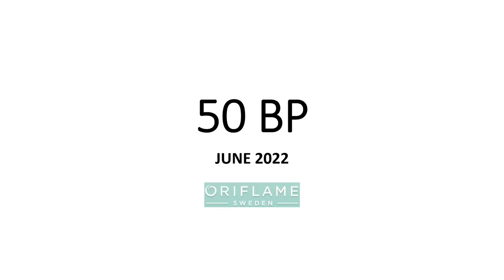June month create 50 bp easily